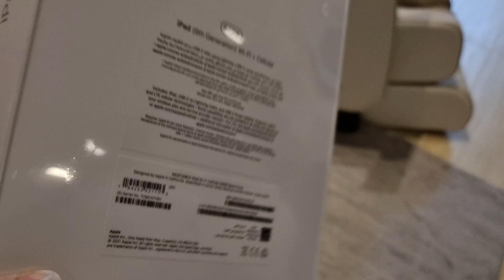NEW iPad I H&M Shopping 🛍 Haul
1444
my Allah save all humanity 🙏
and make this new year 1444 a year of peace and happiness to all

the life of saudi kids